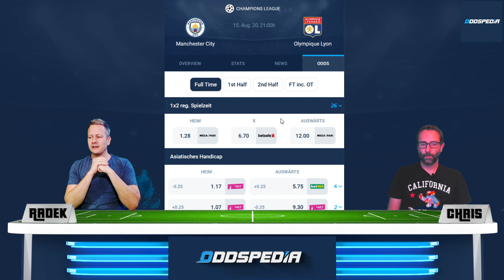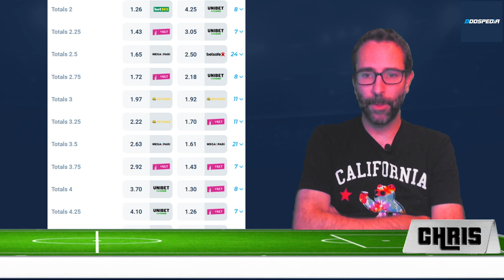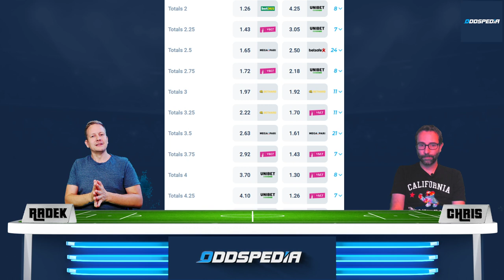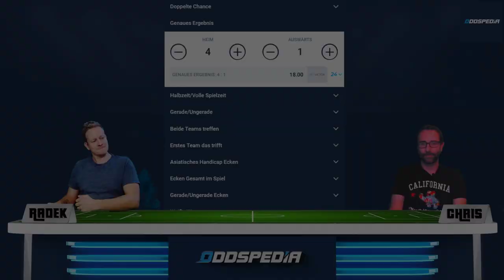CHAMPIONS LEAGUE TIPPS 2020 ⚽️ Viertelfinale: Manchester City vs Olympique Lyon [Wett-Vorhersage] 🏆